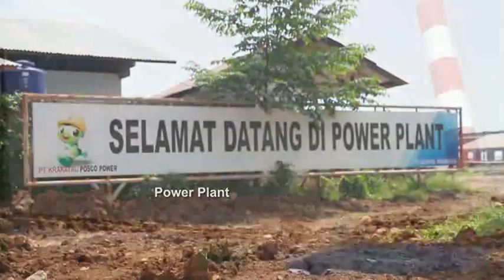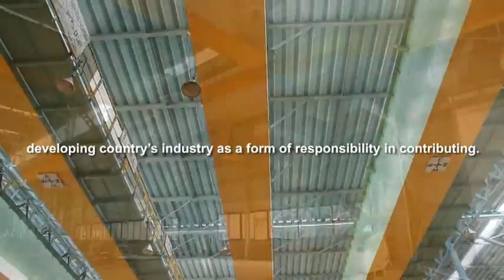Krakatau Engineering - Krakatau Posco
Client: Joint Venture KS - Posco (PT KRAKATAU POSCO)
Project Value: Classified
Location: Cilegon
Year (video making): 2012

Outline of Project:
*Part Of Integrated Steel Mill*
01. LAND CLEARING KS-POSCO
02. COKE OVEN PLANT & GAS TREATMENT PLANT OF INTEGRATION STELL MILL AT CILEGON
03. STEEL MAKING PLANT OF INTEGRATION STEEL MILL AT CILEGON
04. CONTINOUS CASTER PLANT OF INTEGRATED STEEL MILL AT CILEGON
05. PLATE MILL OF INTEGRATED STEEL MILL AT CILEGON
06. UPGRADING LUBRICANT PRODUCTION UNIT JAKARTA
07. ROAD DRAINAGE BASIC PLAN SERVICE OF INTEGRATED STEEL MILL
08. GAS SUPPLY FACILITY
09. POWER RECEIVING
10. PLATE MILL OF INTEGRATED STEEL MILL
11. STEEL MAKING PLANT OF INTEGRATED STEEL MILL
12. CONTINUOUS CASTER PLANT OF INTEGRATED STEEL MILL
13. COKE OVEN PLANT & GAS TREATMENT PLANT
14. BOREHOLE TEST OF INTEGRATED STEEL MILL
15. SITE OFFICE OF INTEGRATED STEEL MILL JV
16. SINTER PLANT OF INTEGRATED STEEL MILL
17. SINTER PLANT OF INTEGRATED STEEL MILL
18. BLAST FURNACE OF INTEGRATED STEEL MILL
19. BLAST FURNACE OF INTEGRATED STEEL MILL
20. PILE LOAD TEST OF INTEGRATED STEEL MILL
21. FINAL WASTE WATER TREATMENT & REUSING SYSTEM
22. FINAL WASTE TREATMENT & REUSING SYSTEM
23. SOFT SOIL IMPROVEMENT WORK OF INTEGRATED STEEL MILL KS POSCO
24. CIVIL & ARCHITECTURAL DESIGN ANDENGINEERING SERVICES
25. SLAG TREATMENT AND SLUDGE & DUST MIXING EQUIPMENT
26. SLAG TREATMENT AND SLUDGE & DUST MIXING EQUIPMENT
27. ANALYSIS LABORATORY FACILITY
28. PLATE MILL IF INTEGRATED STEEL MILL
29. CONTINUOUS CASTER PLANT OF INTEGRATED STEEL MILL
30. STEEL MAKING PLANT OF INTEGRATED STEEL MILL
31. COKE OVEN PLANT OF INTEGRATED STEEL MILL
32. CENTRAL MAINTENANCE HANDLING FACILITY

Scope of Work:
Engineering, Procurement and Construction.